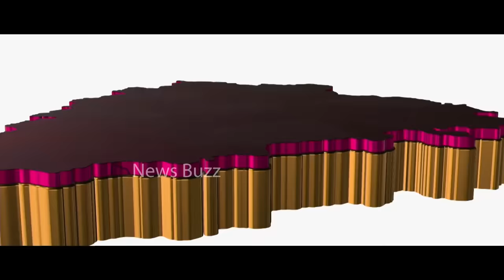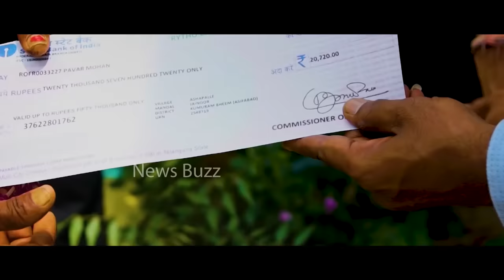Gulabila Jendalamma Ramakka Full Song | KCR Latest Song 2023 | BRS New Song | News Buzz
Gulabila Jendalamma Ramakka Full Song | KCR Latest Song 2023 | BRS New Song